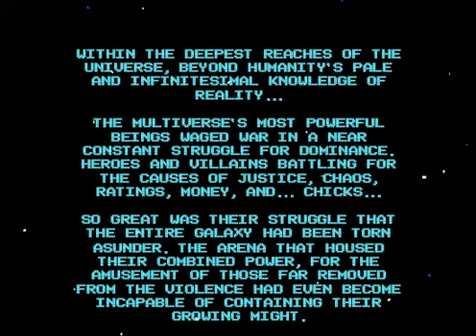Super Awesome Showdown: Origins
The origins of Super Awesome Showdown! An epic space saga!

Justice-Civilization (8-bit) by pauloakio